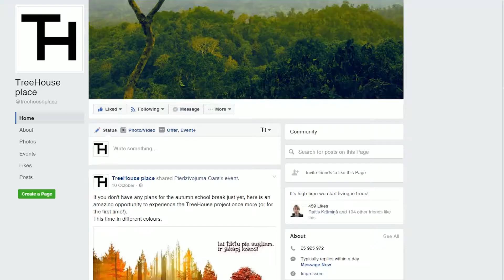TH startup pitch LV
Competition entry for DNB bank startup contest from RTU Idea LAB

Video: Andra Marta Krēsliņa
Animation: Matijs Babris
Script: Sallija Bule
3D model: Katrīna Sproģe